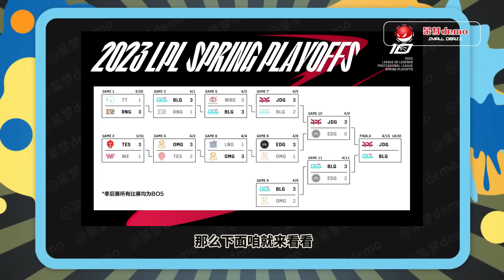昨天比赛，阿bin凯南有多恐怖？一人绕后电EDG四人，全场都沸腾了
BLG在输给JDG后，来到败者组连斩OMG和EDG，成功拿到了第二张MSI门票，他们也将在15号和JDG来争夺LPL的春季赛冠军，上次遗憾输给JDG，这次决赛能否复仇成功呢？让我们拭目以待吧，那么下面咱就来看看，昨天选手们的高能操作吧！